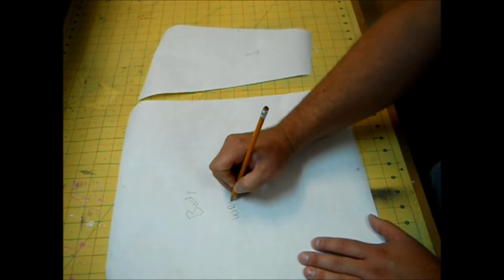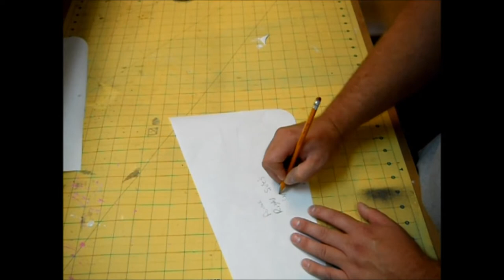How To Sew A Tool Pouch For Father's Day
Today I will show you how easy it is to sew up this really handy tool pouch.  It makes the perfect Father's Day gift, that any Dad would love to get.  You don't have to just put tools in it either.  This is great for knifes, paint brushes or anything else you can think of.